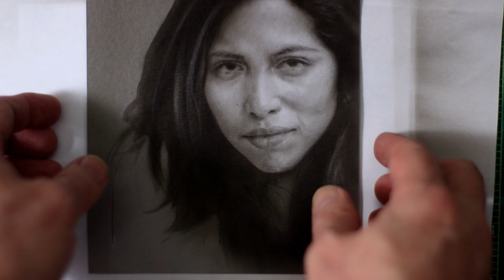A Portrait Speed Painting in Airbrush and India Ink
This is a speed painting using my Airbrush India Inks and my custom airbrush modifying the Badger Xtreme Patriot Arrow, with all of my improvements to make it rival the Iwata Custome Micron. This portrait is only 5x7". For more information on purchasing my airbrush, my Airbrush India Inks, and Online Classes, please log onto